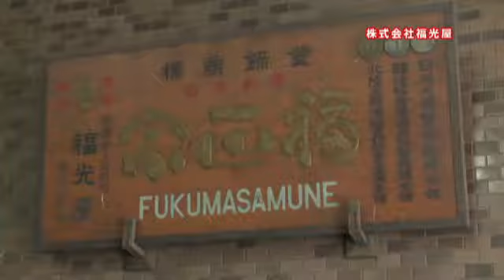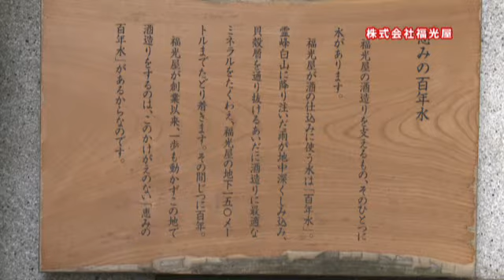《発酵食大学》ちらり♪蔵元見学 福光屋 篇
金沢の老舗酒蔵　創業1625年　福光屋さんのちらり♪蔵元見学
日本酒はどのようにして造られるのでしょうか？福光屋さんの酒造りの秘密は？？
自然に敬意を払い、全商品にアルコ­ールを添加しない「純米酒宣言」をされた、福光屋さんのこだわりの「酒造り」を­どうぞご覧ください。

「発酵食大学」のカリキュラムでは、実際にこちらの酒造りの工程や酒蔵を見学
し、知ってお­くと便利な酒粕の活用法や気になる美容への活用法などを学びま
す。通学が難しい方­は、ご自宅で学べる通信部で「酒・酒粕」について学べます。

◆発酵食大学とは？
発酵食を単なるブームで終わらせるのではなく、
受け継がれる伝統とともに、
健康や美容への恩恵を受けながら、家庭の食卓に取り入れていこう。
大人がもう一度「食」の原点を学び、楽しむ場。
それが発酵食大学です。

◆毎日の食卓を豊かにする「発酵食大学」
9か月プログラム
自分の暮らしに発酵食を取りいれ、毎日の食卓を充実させるプログラム

◆発酵食を「職」にする「発酵食大学大学院」
4日間プログラム
発酵をもっと専門的に学び、仕事に活かすためのプログラム。
食に関する仕事をされている方、料理の先生にぴったり。

◆ネットで学ぶ「発酵食大学　通信部」
スキマ時間にいつでも学べる。
美味しくてキレイになれる発酵食レシピ付。
動画付でわかりやすく学べるのが魅力！

★発酵食大学の毎日の楽しい情報はFacebookへ！